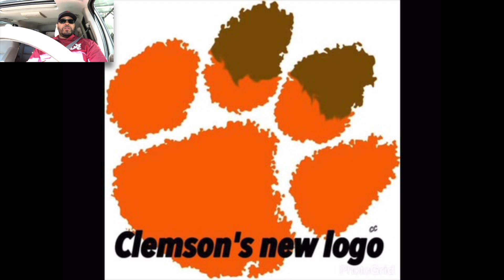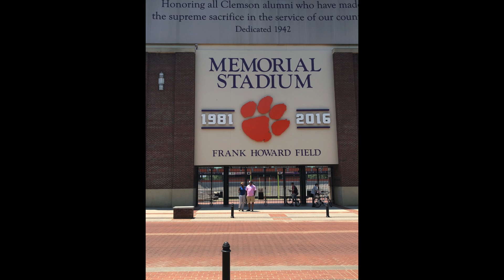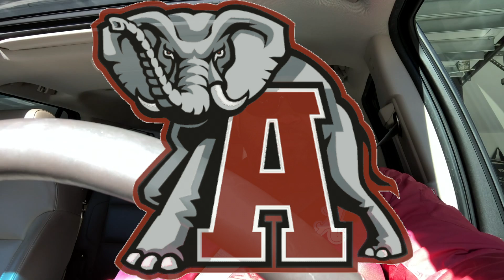Day before CFB Championship 2019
I talk about everything and give my option. Looking for feedback, debate, and insight. This channel is all over the place.